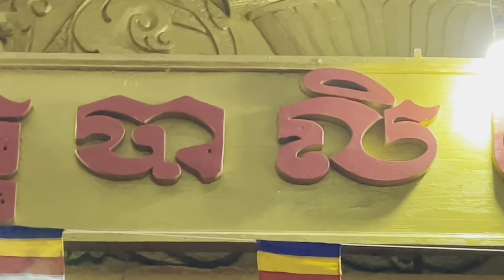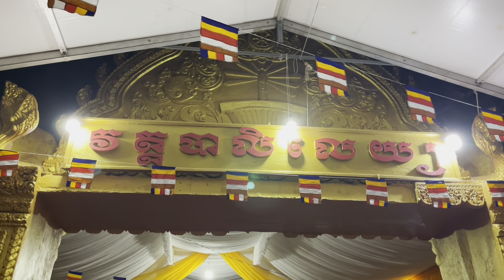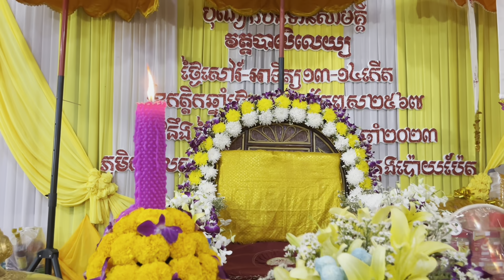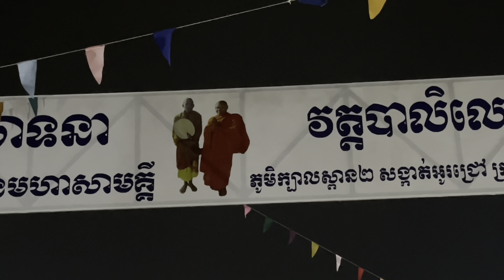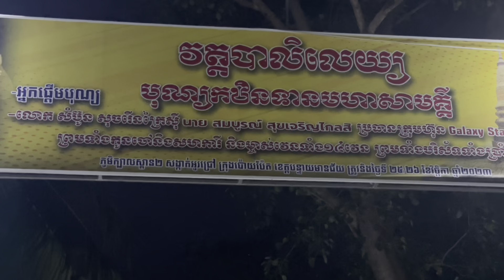ដល់ប៉ោយប៉ែត វត្តបាលិលេយ្យ ថៃម៉ៅសណ្ឋាគារដេកខ្ចេច